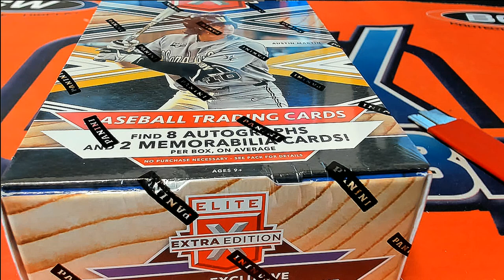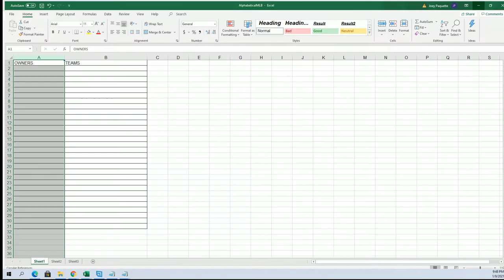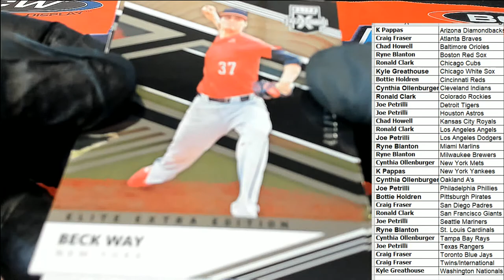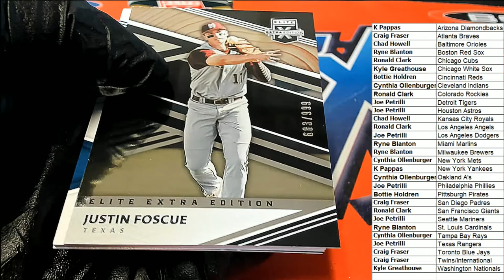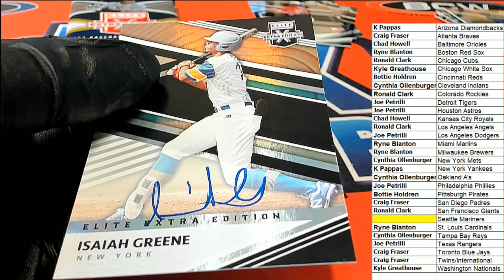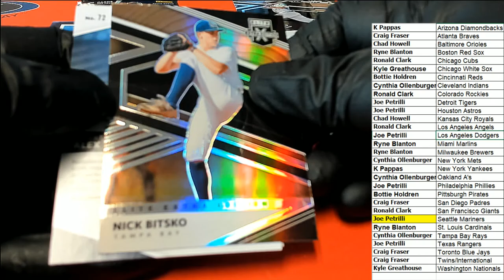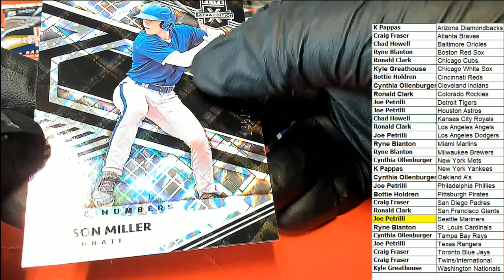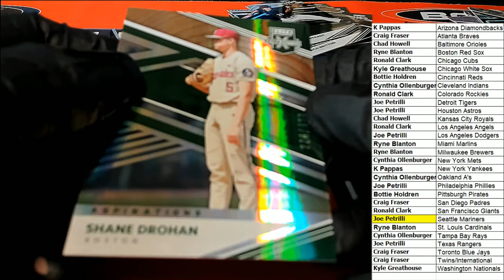2020 Panini Elite Extra Edition Baseball ID 20EEEBBALL119